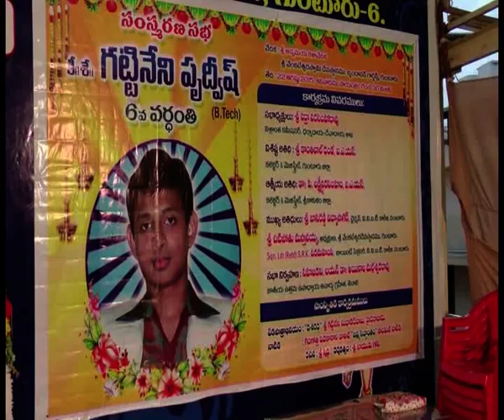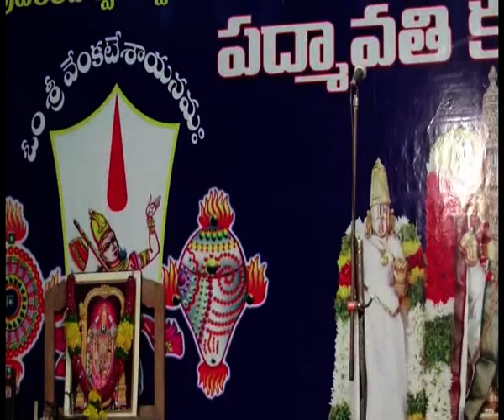KATI SCENE PART - 1 BY G.V. SIVA SANKAR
SATHYA HARICHANDRA _ KATI SCENE PART - 1, BRUNDAVAN GARDENS , GUNTUR.
HARMONIUM : BODDU VENKAT RAO Garu